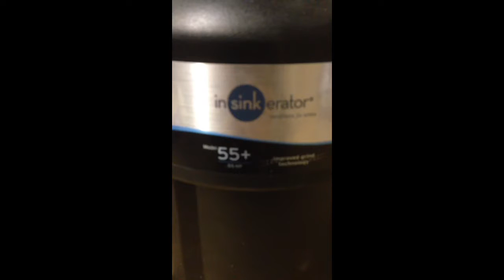Madleytradingpost insinkerator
Under sink garbage disposal food insinkerator